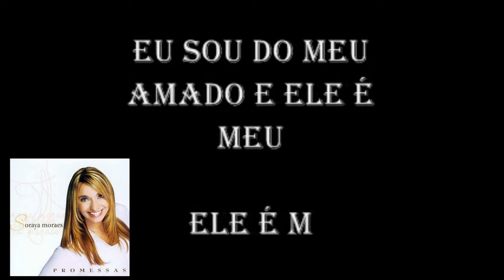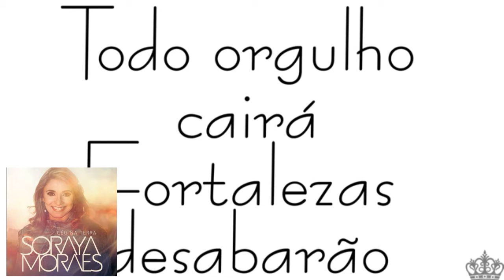Soraya Moraes - Evolução